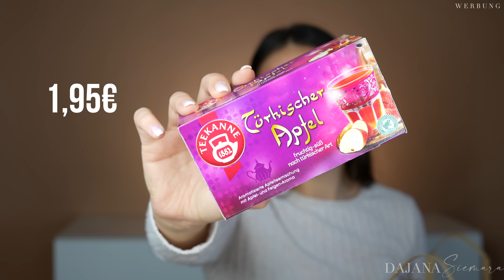XXL DM HAUL NOVEMBER 2023 | Neuheiten, Beauty, Haushalt, Food...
In diesem Video zeige ich Euch, was ich in meinem XXL DM HAUL gekauft habe. Von Neuheiten bis hin zum Haushalt, meine Must Haves, die ich gerne in der Drogerie kaufe und zuhause habe. Ich freue mich, Euch meine Neuheiten und Highlights zeigen zu können!

✦ ICH BIN SEHR AKTIV AUF INSTAGRAM!
Hier bekommst du noch mehr Einblicke von mir und meinem Leben, außerhalb von YouTube:

Wusstest du, dass deine Aktivität als Communitymitglied das Rückgrat meiner Arbeit als Content Creator ist und eine immense Unterstützung für mich darstellt? Ihr seid diejenigen, für die ich meine Inhalte erstelle, und eure Interaktionen bringen meine Arbeit zum Leben und sorgen dafür gemeinsam mit euch zu wachsen.
Es freut mich immer sehr, eure Likes und Kommentare unter meinen Videos zu sehen. Es ist ein kleiner Moment der Freude und Dankbarkeit jedes Mal, wenn ich eure Interaktion bemerke.
Vielen Dank für eure Liebe, eure Zeit und eure Begeisterung!

✦ Meine Amazon Liste
Hier findest du weitere Produkte & Verlinkungen die dich interessieren könnten.

✦VIDEO EQUIPMENT
Lichterkette im Hintergrund

Das sind spezielle Links zu Produkten oder Dienstleistungen, die es mir ermöglichen, eine kleine Provision zu verdienen, wenn ihr über diesen Link etwas kauft oder euch anmeldet. Das hat keinerlei Einfluss auf euren Kaufpreis. Die Provision von Unternehmen ist eine Möglichkeit, meine Arbeit zu unterstützen und weiterhin großartige Inhalte für euch zu erstellen. Ich verspreche euch, dass ich nur Produkte empfehle, von denen ich selbst überzeugt bin und die zu meinem Stil passen.
Ich danke euch von Herzen für eure Unterstützung und dafür, dass ihr Teil meiner Community seid.
Eure Dajana